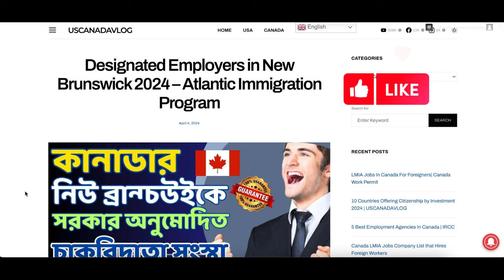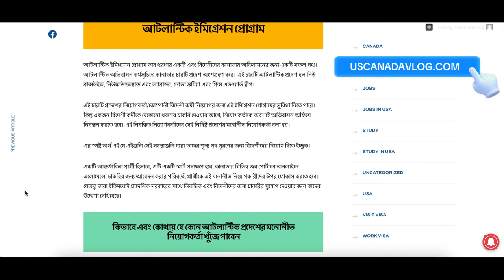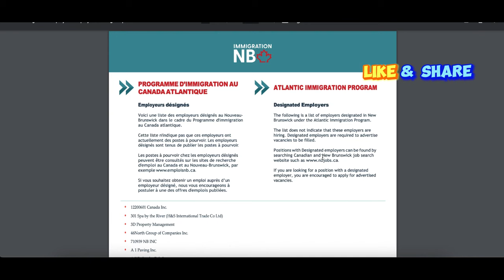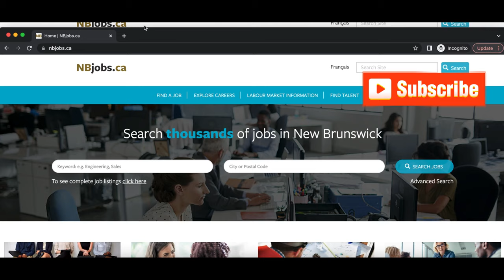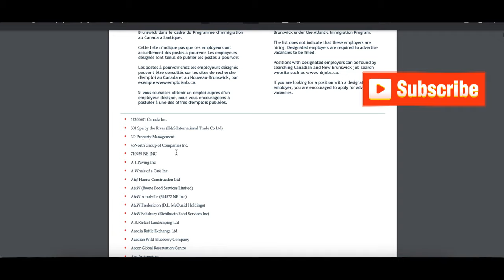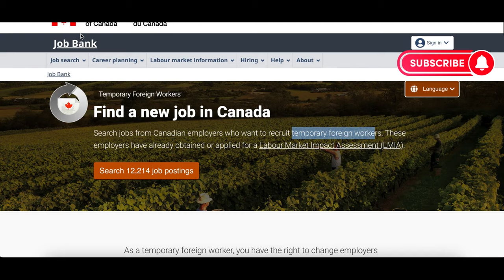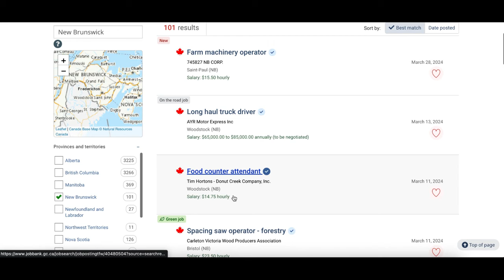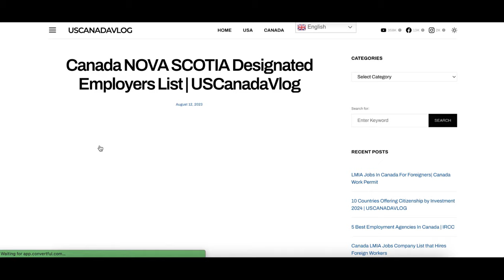সুখবর নিউ ব্রান্সউইকে তে সরকারি নিয়োগকর্তার লিস্ট প্রচার @uscanadavlog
🌺 কানাডায় কৃষিকাজে কর্মী নিয়োগ চলছে আবেদনের জন্য এই লিংকে ক্লিক করুন: 🛑

🌺 কানাডা কুইবেক প্রদেশে 36টি LMIA চাকরিতে কর্মী নিয়োগ বিস্তারিত এই লিংকে:
0🌺 সুখবর কানাডা সরকারিভাবে ৩০০+ LMIA চাকরির তালিকা এই লিংকে ক্লিক করলে পাবেন :
🌺 কানাডা ফ্রি ওয়ার্ক ভিসা প্রোগ্রাম 2023 চাকরিতে আবেদনের সরাসরি লিংক:
🌺 কানাডা নিয়োগ চলছে যেই কোম্পানি LMIA অফার করছে আবেদনের বিস্তারিত এই লিংকে ক্লিক করলে পাবেন
🌺 কানাডায় ভিজিট ভিসা এসেও কিভাবে সেটল হবেন আবেদনের পুরো প্রক্রিয়া এবং সরাসরি লিংক
🌺 কানাডায় ফ্রুট এবং ভেজিটেবলস ফার্মে চাকরিতে আবেদনের পুরো প্রক্রিয়া এবং সরাসরি লিংক
🌺 কানাডায় সম্পূর্ণ ভিসা-স্পন্সর করা চাকরি আবেদনের সরাসরি লিংক:

✅ কানাডা শূন্যপদে চাকরি নিয়ে আসার সবচেয়ে সহজ উপায় সমূহ এবং গাইডলাইন:
✅ 2022 সালে কানাডার কোন প্রদেশে চাকরির সুযোগ বেশি?
✅ জরুরী নিয়োগ কানাডা কুইবেকে 2022 সালে 228 টি চাকরিতে নিয়োগ চলছে

I AM NOT A PROFESSIONAL CONSULTANT OR
IMMIGRATION AGENCY TO GIVE YOU ANY KIND
OF CANADIAN/USA VISA. THIS VIDEO IS ONLY FOR
EDUCATIONAL PURPOSE AND WE ARE NOT
RESPONSIBLE FOR ANY DAMAGES AND LOSES
WITH THE USE OF OUR CHANNEL & INFORMATION.